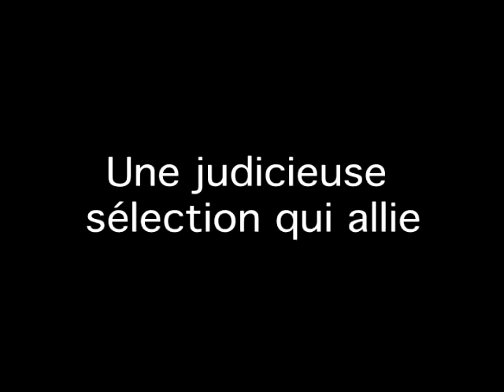Rétrospective 2011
Le CACOUMADEPUDEM vous invite à venir écouter une sélection de films des 9 dernières années en savourant du bon popcorn jaune. Tout le monde est bienvenu, peu importe leur domaine d'étude ou leur université. Ça se passe lundi le 3 octobre 2011 à 18h au local P-310, pavillon Roger-Gaudry, Université de Montréal.